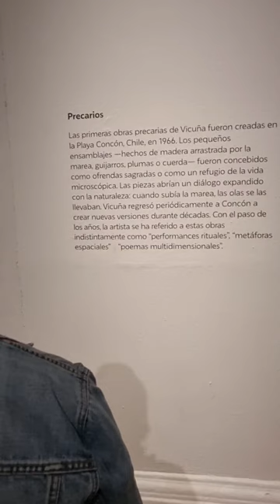Te recomendamos ver la muestra de Cecilia Vicuña en el @mnbachile